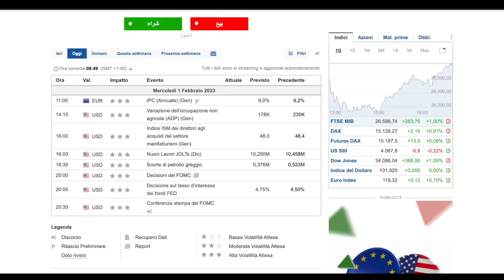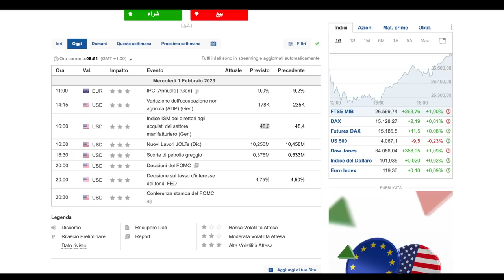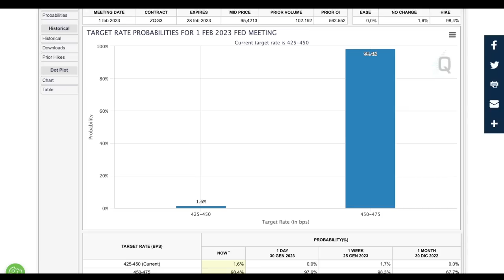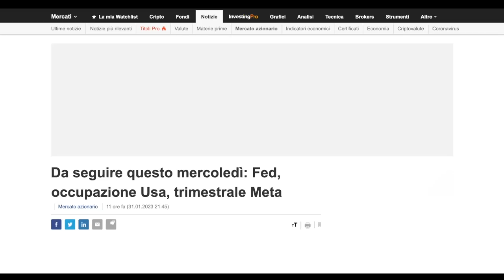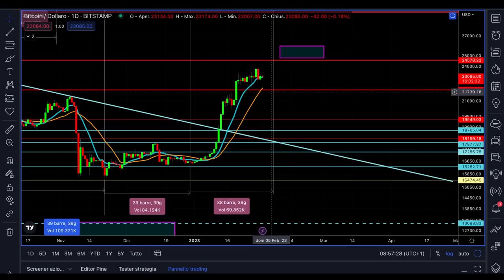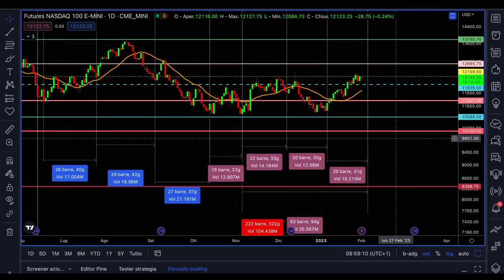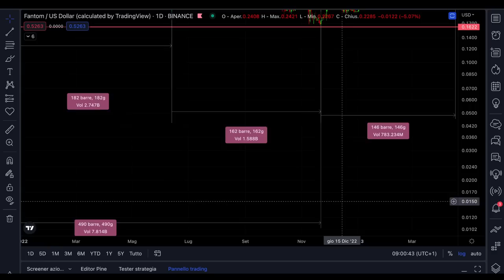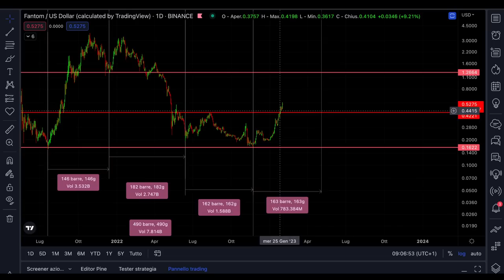Questa CRYPTO ha iniziato un NUOVO CICLO ANNUALE BITCOIN SEGUIRÀ a breve?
Abbiamo la prima indicazione di una crypto che ha iniziato il nuovo ciclo annuale a novembre. Bitcoin seguirà a breve?
Previsioni ed update analisi ciclica bitcoin, oggi c'è il FOMC attenzione alla volatilità, ma una news molto importante riguarda questa crypto che ha iniziato il nuovo ciclo annuale a novembre 2023. Se bitcoin la seguirà il break dei 25k è dietro l'angolo.

00:00 Intro
01:20 Attenzione al FOMC volatilità su bitcoin?
04:00 Il rialzo dei tassi della FED è atteso dalle crypto?
07:00 Previsione analisi ciclica bitcoin
09:00 Previsione analisi ciclica nasdaq 100
11:00 La crypto che ha iniziato un nuovo annuale a novembre
14:00 Bitcoin romperà i 25k?

LA MIA ATTREZZATURA VIDEO: